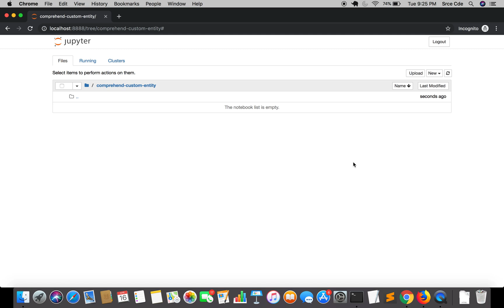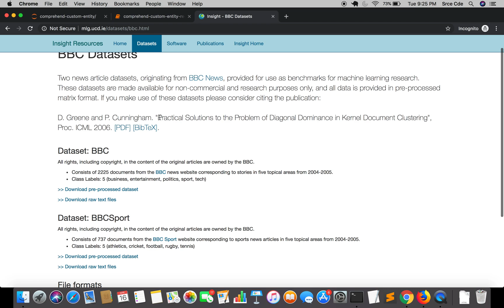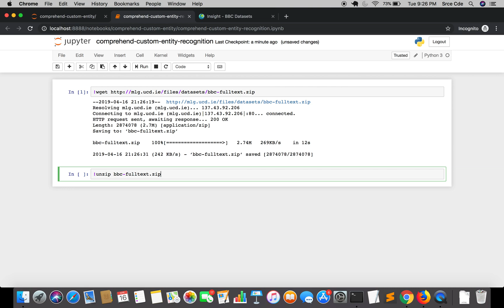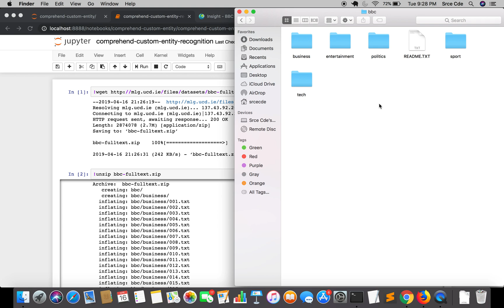Downloading dataset - Comprehend Custom Entity Recognition p.1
Welcome to this tutorial series on Comprehend custom entity recognition. In this tutorial, we are going to download the dataset.